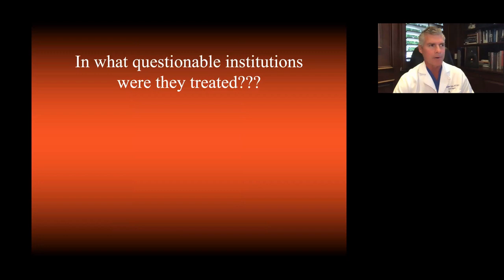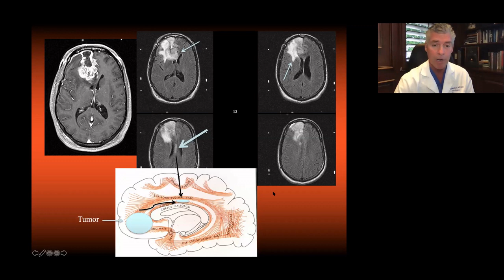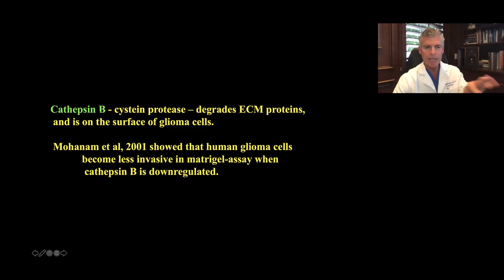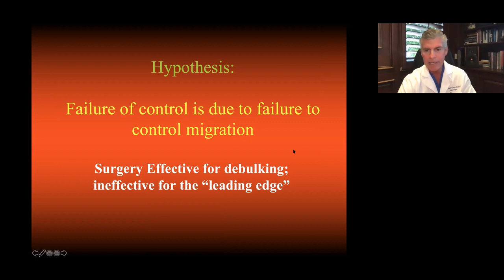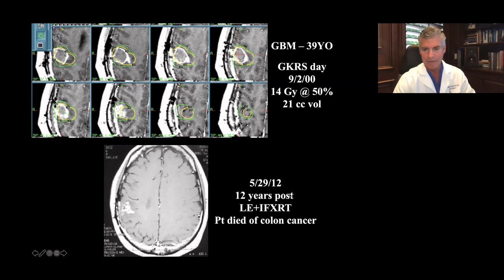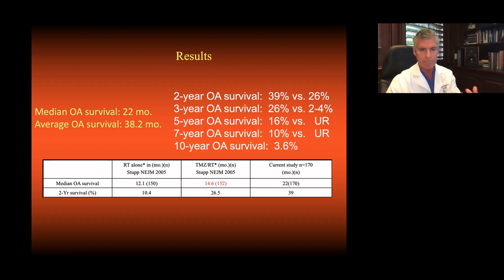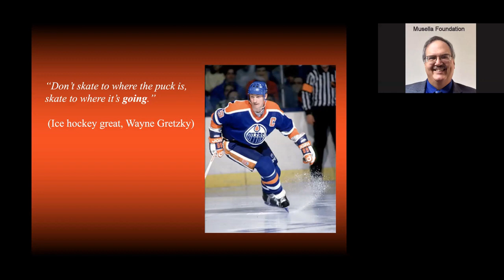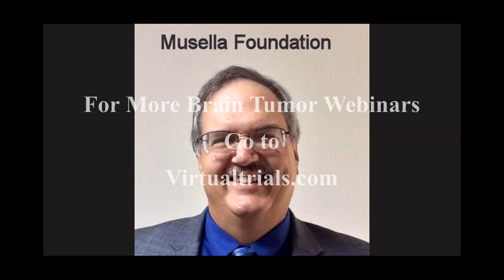Dr Christopher Duma on "Fighting GBM"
This is the Musella Foundation Brain Tumor Webinar Series presented on 6/7/2020. Dr Christopher Duma speaks about "Fighting GBMs" using a radiosurgery technique called "leading edge radiosurgery".